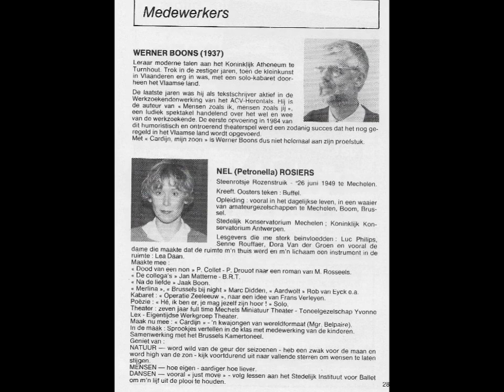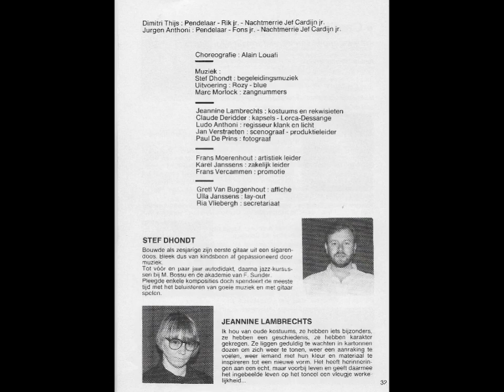Cardijn (Ga mijn volk bevrijden) 1986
Theaterproductie rond de gewaardeerde figuur van Monseigneur Jozef Cardijn. (Totaaltheater - S.W.D.C.-V.Z.W.- A.C.V.-CULTUUR )
Tekst : Werner Boons